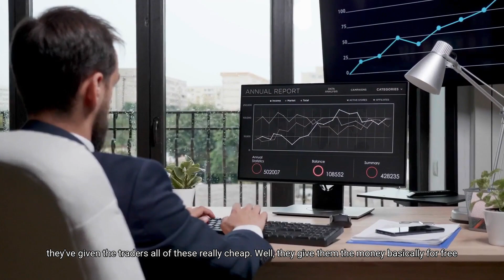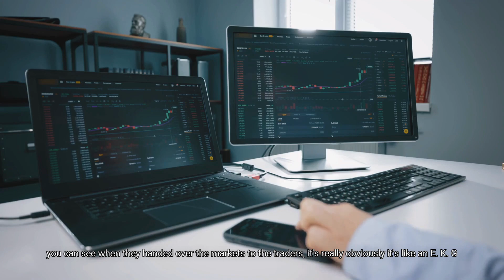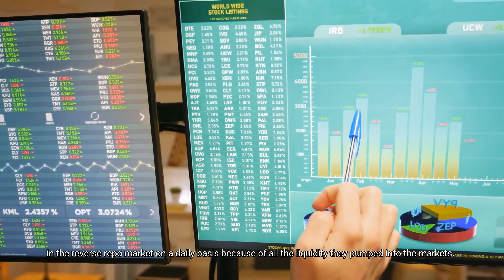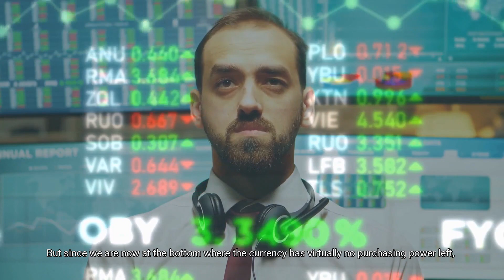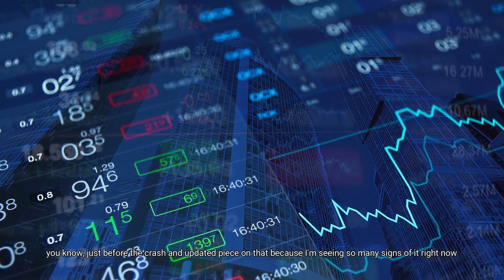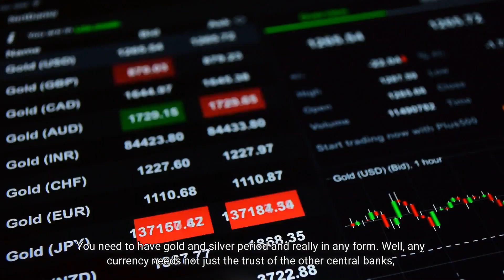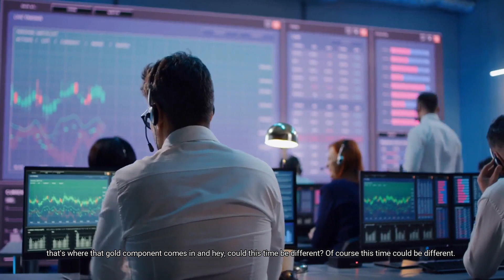Lynette Zang: This Is What Going To Happen With Gold & Silver In Hyperinflation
In this video, Lynette Zang Believe Gold & Silver Will Skyrocket In Hyperinflation